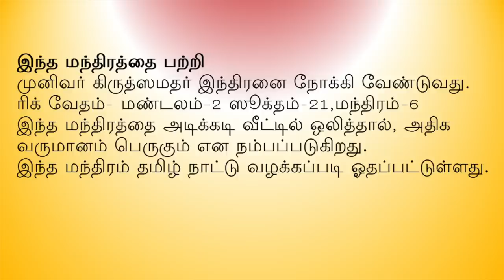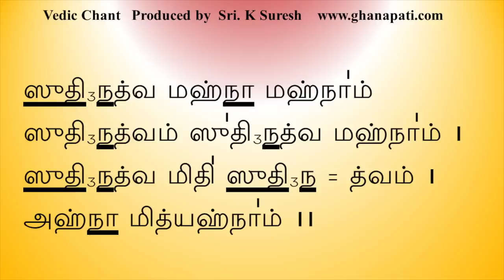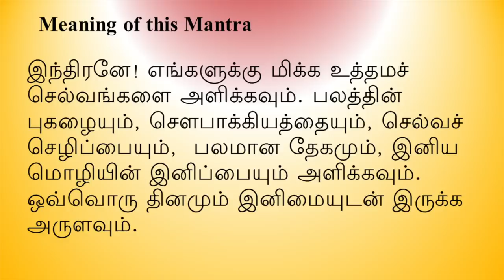வேத மந்திரம் தினமும் வீட்டில் ஒலிக்கட்டும் - வருமானம் பெருகும் | ரிக் வேதம் | Sri K. Suresh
The Vedic Chant - Indra Shreshtaani - in Ghana Patha form is rendered by Sri Govind Prakash Ghanapati & Sri K. Suresh.
The Mantra appears in Mandala-2, Sukta-21, Mantra-6 of Rigveda and is addressed by Rishi Grutsamada to Lord Indra.
It is believed that, when this mantra is recited/ listened repeatedly, one can get abundant income.
These Mantras are recited as per the method followed in Tamil Nadu, India.

► UPI ID for one-time contributions:
theghanapati@allbank

Meaning of this Mantra:
O Indra, bestow on us, the best treasures. Bestow us with strong mind and good fortune. Bestow us, the strong body and increase in wealth. Bestow us with good charm of sweet speech and let every day be a pleasant one to live.

This Vedic recitation is dedicated to my Gurus for Rigveda - Brahmasri.
& Brahmasri. B V Suryanarayana Bhat Ghanapatigal, Mylapore, Chennai. (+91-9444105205, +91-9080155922)